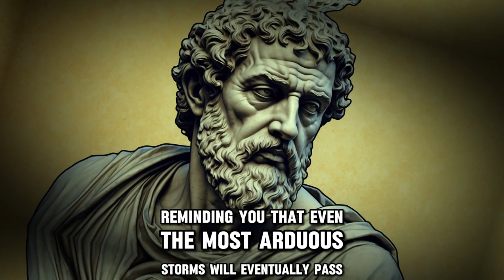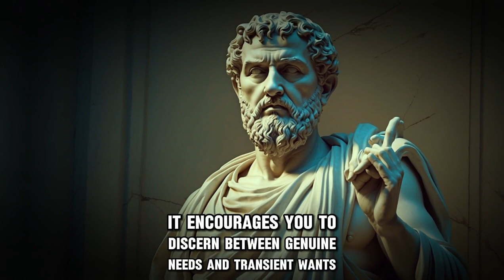How to Stop Being Unlucky - Stoicism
Are you tired of the constant streak of bad luck in your life? Discover the transformative philosophy of Stoicism in this insightful video. Learn practical tips and timeless wisdom on how to stop being unlucky and take control of your destiny. Dive into the core principles of Stoicism and uncover the secrets to a more resilient and fortunate life. Explore real-life examples and actionable strategies that will empower you to navigate challenges with a stoic mindset. Join us on a journey towards a luckier, more fulfilling existence. Embrace the teachings of Stoicism and turn the tide in your favor.